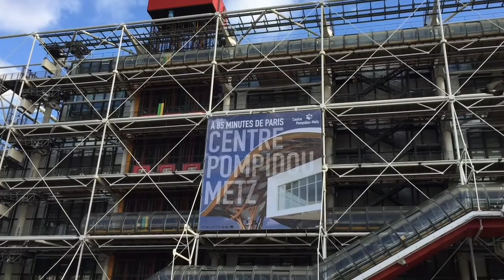Notre Dame de Paris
Paris, France: let's walk from Centre Georges Pompidou to Hotel de Ville and the Notre-Dame de Paris cathedral.